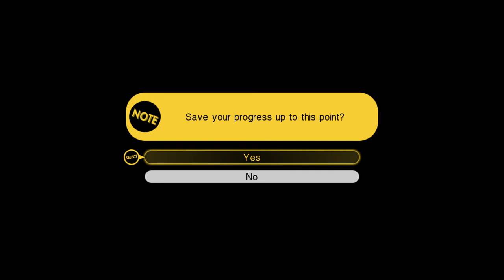Tokyo Mirage Sessions FE on Nintendo Wii U – Gameplay Part 7 │ Backlogged Games